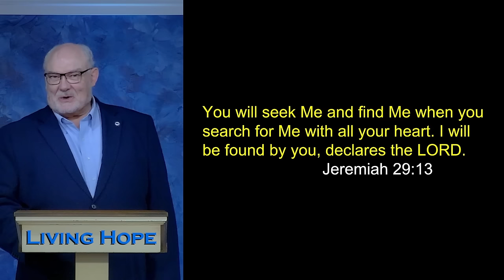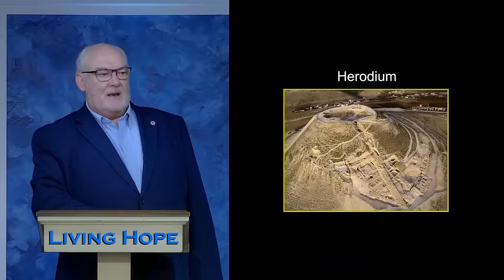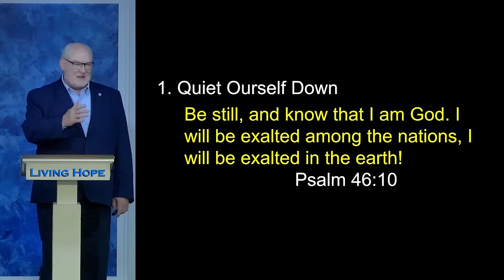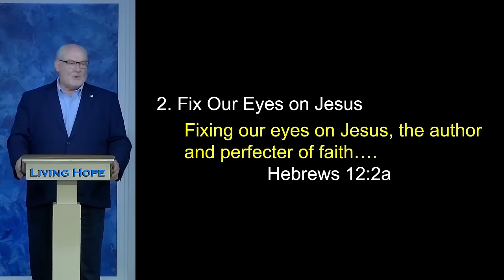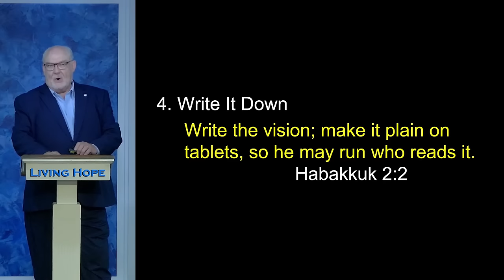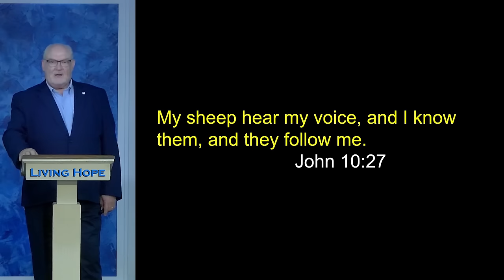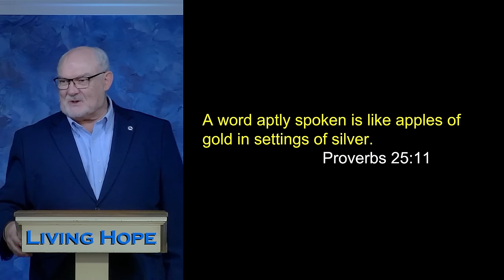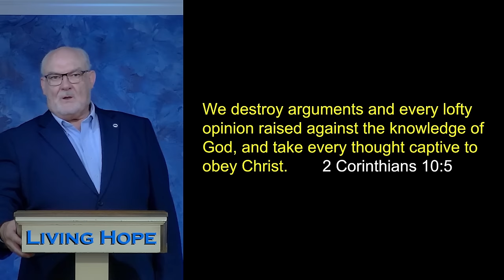God Talked with Habakkuk | Habakkuk 2:1-3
In today’s message, “God Talked with Habakkuk,” Dr. McLewin reveals four keys to help people hear God’s voice. Learn that God wants to have a relationship with His followers.  Learn to tell the difference between God's voice, Satan's voice and your own voice.

Jeremiah 29:13
Habakkuk 1:5
Habakkuk 2:1-3
Isaiah 52:7
Psalm 46:10
Hebrews 12:1-2
John 7:38
John 10:27
Proverbs 25:11
Luke 1:31
Luke 1:37
2 Corinthians 10:5